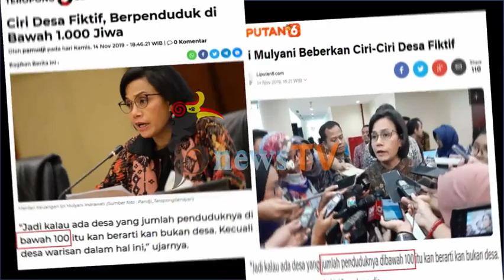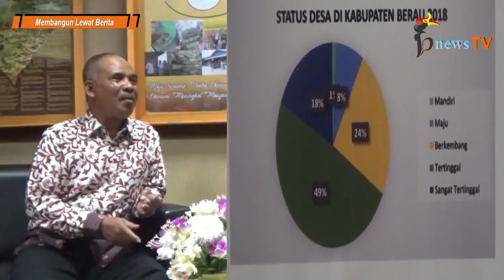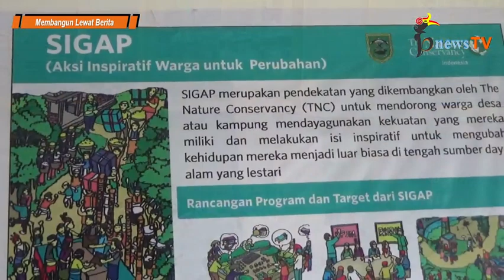Desa Fiktif di Berau?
BerauNewsTV (bnewsTV) - Sabtu (28/12/2019)